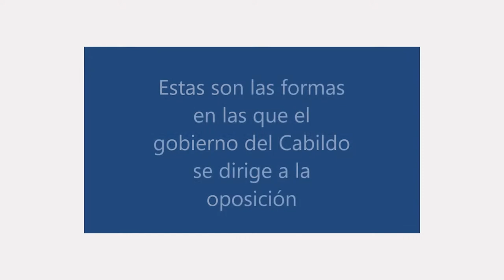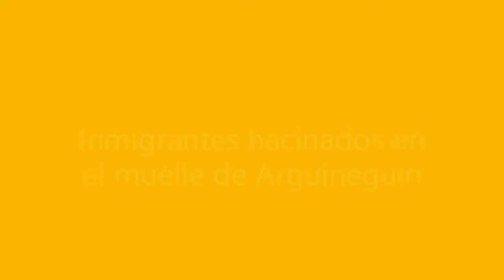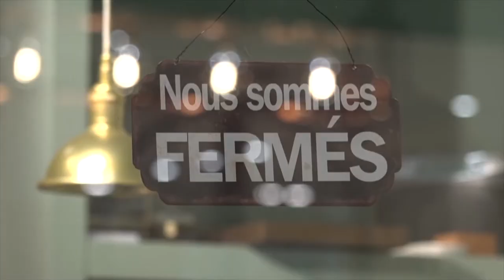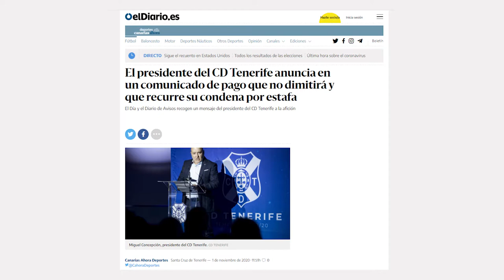La Tertulia 5 noviembre - Parte 1